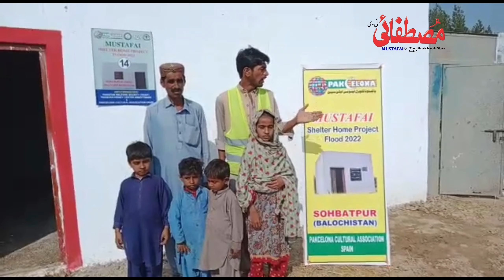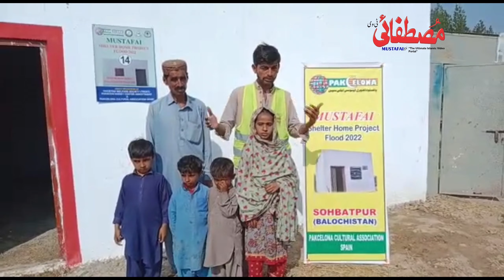Mustafai Razakar Activities Flood 2022 Pakistan : Al Mustafa Welfare Society Pakistan